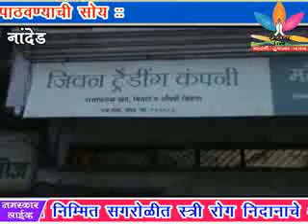१) शेतकऱ्यांना खाते असूनही न देणाऱ्या दुकानदारावर कारवाई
१) शेतकऱ्यांना खाते असूनही न देणाऱ्या दुकानदारावर कारवाई करा डॉ विखे पाटील कृषी परिषद आक्रमक